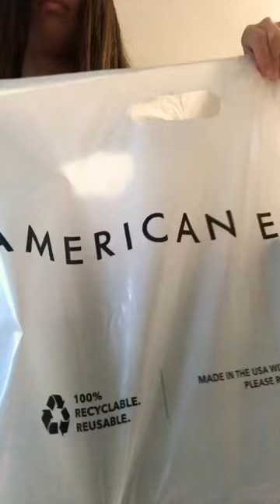What I got from Sephora and American Eagle